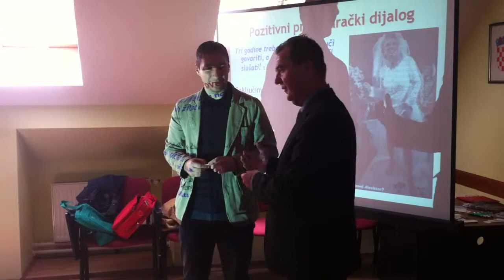Radionica "Kako uspješno poslovno pregovarati?" 6.svibnja u Vukovaru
U organizaciji Lotusmedie i HGK Vukovar održana je besplatna radionica Davora Perkova